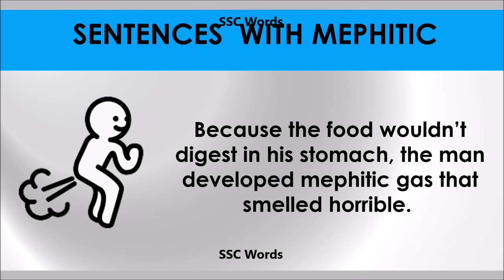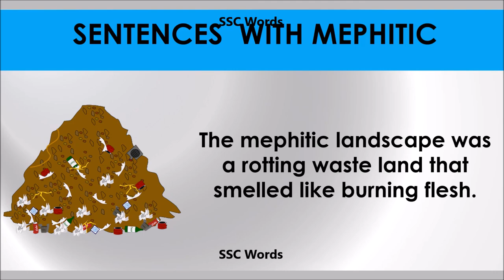Mepthic # Improve English # Meaning and 5 sentences # GRE CAT GMAT word # SSC Words